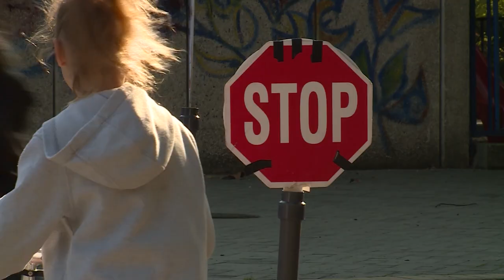Együtt magazin Mosolygó Éva